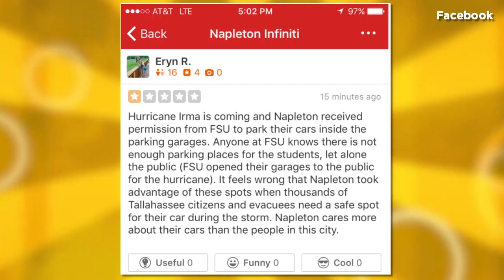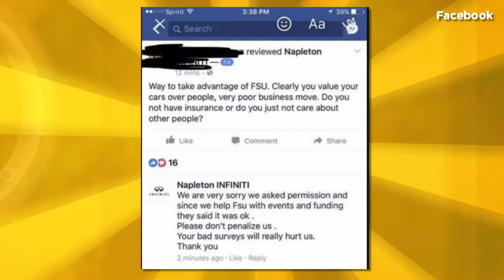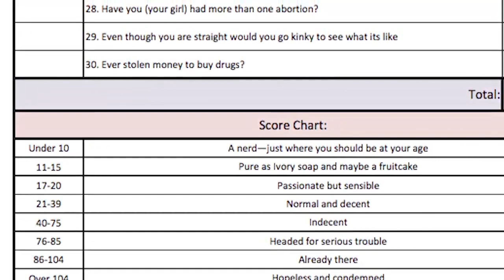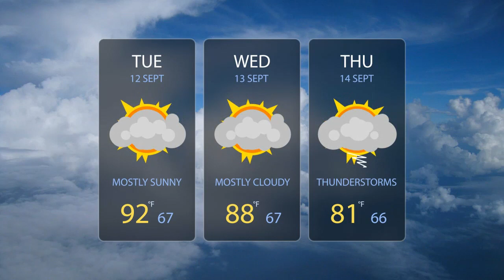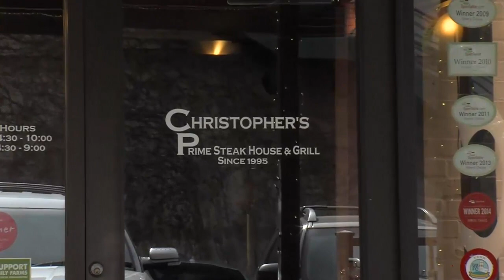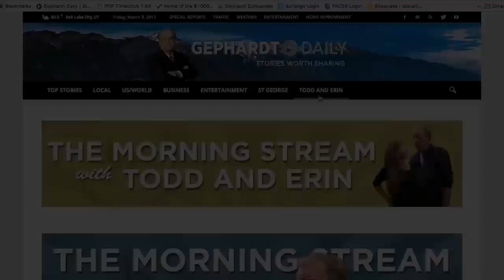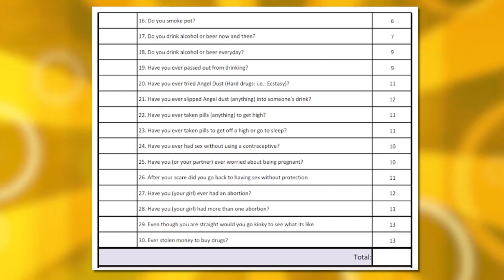Kristen Bell & More Hurricane Heroes, Equifax Credit 'Tards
There's so many amazing stories coming out of Hurricane Irma's devastating trip across Florida. Like Kristen Bell, trapped in her hotel and visiting all the kids to lead them in a "Frozen" sing along and made best friends with the elderly evacuees...or the Utahn who sent his family home to safety but kept his Texas Roadhouse open to feed rescue workers. Here at home, it looks like Mitt Romney's running Senator Orrin Hatch's seat. School districts and attorneys along the Wasatch Front are jumping in to help DACA kids protect their identities and figure out what to do next. Speaking of identities, if your financial one was stolen during the Equifax breach, the Utah Atty General's office has some advice for you. There's bobcat escapes through the beer garden...the best professor EVER...wrestling a grizzly and the dumbest pervert ever-- calling the FBI to complain about being scammed while enticing a minor. It's a big fat bunch of weird on the show today! And make sure you drop a comment when we chat about dinner for 4 at Christopher's in order to win. We heart your face!